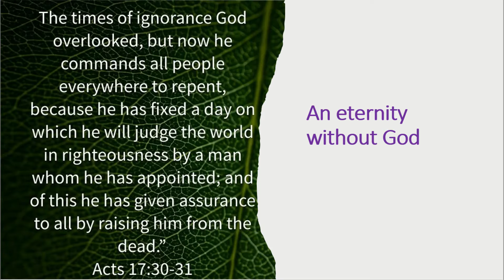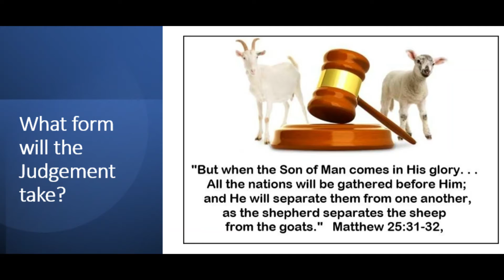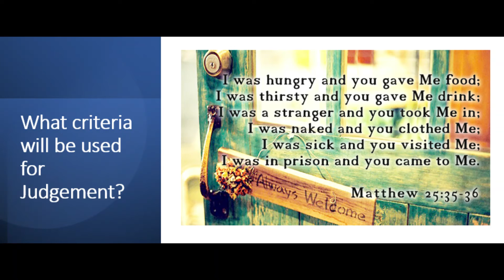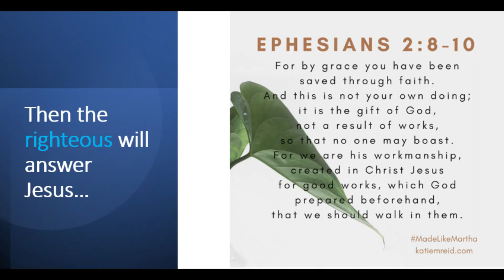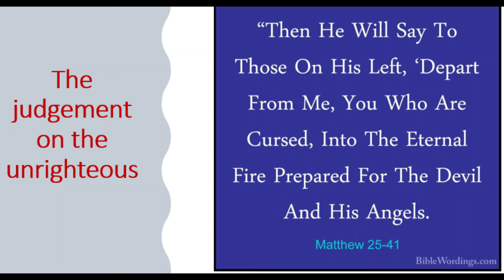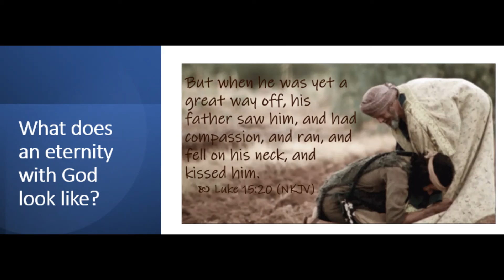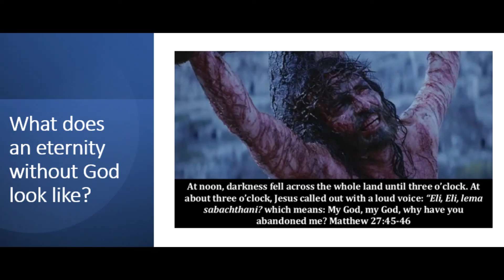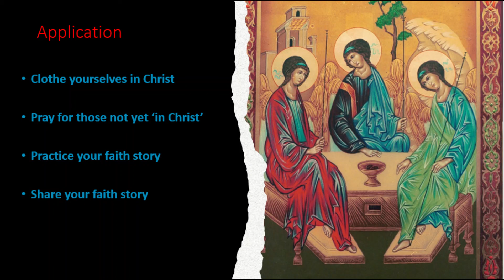An Eternity Without God